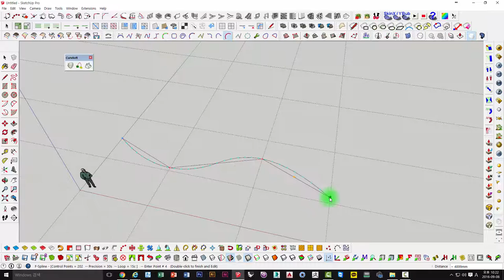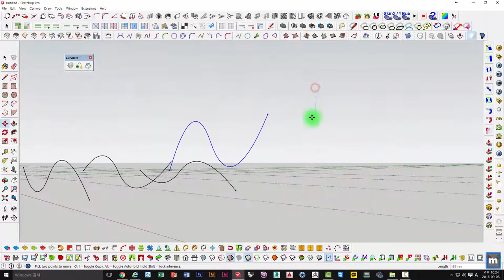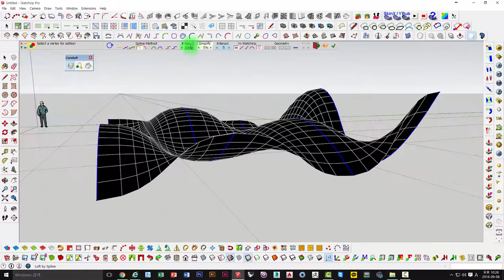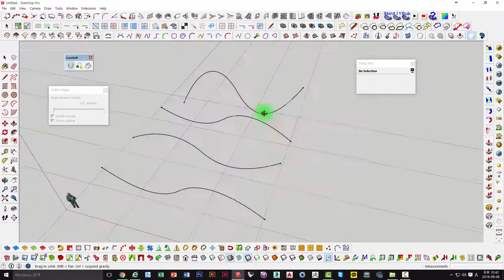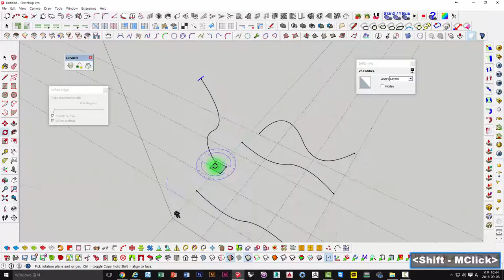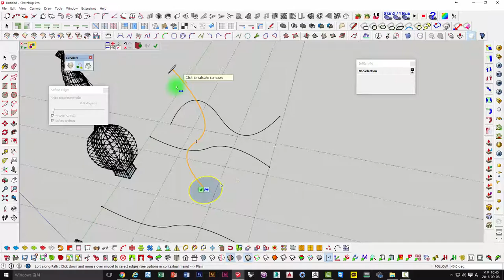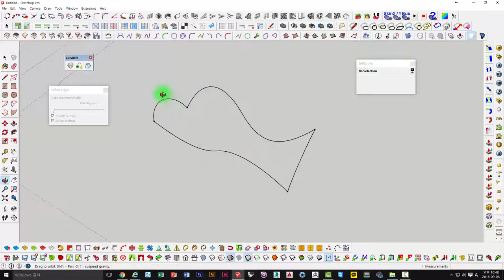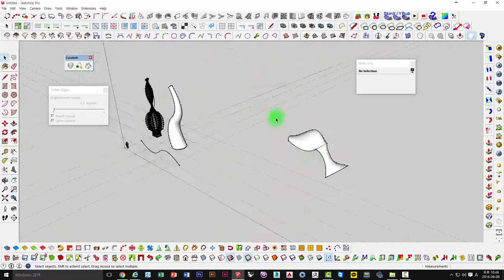UncleBucks ( Sketchup Ruby Curviloft )